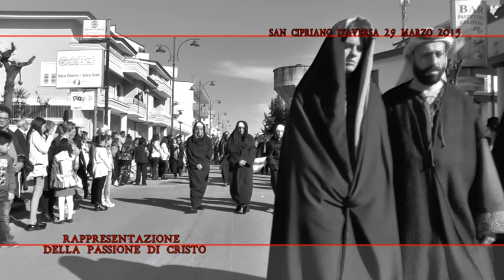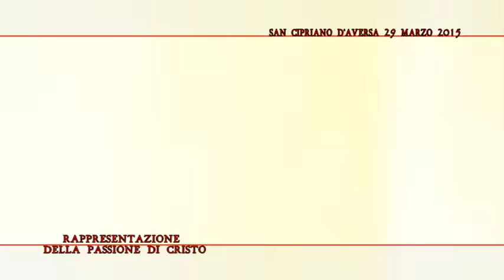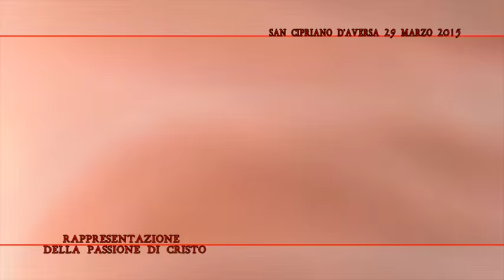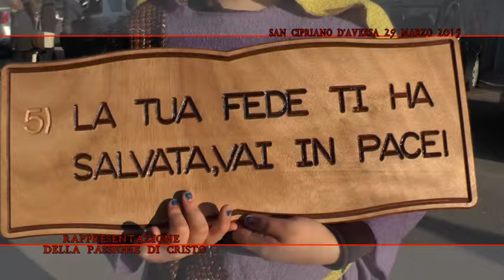RAPPRESENTAZIONE DELLA PASSIONE DI CRISTO SAN CIPRIANO D'AVERSA 29 MARZO 2015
Un reportage di Augusto Fontana sulla Rappresentazione della Storica Via Crucis a San Cipriano D'Aversa (Ce) del 29 Marzo 2015.